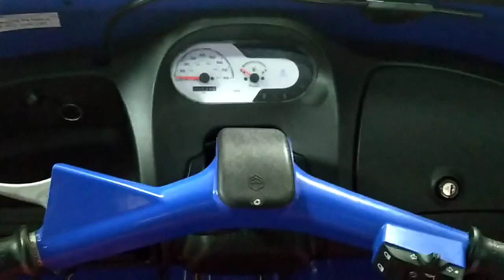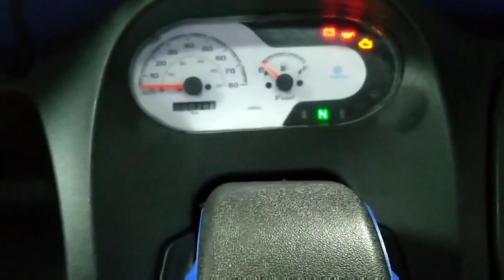Auto gear ke tar ke settings kasa kar.?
Technical Paras Digpal

How to change new model Clutch assly of piaggio vehicles of 3 wheeler on new model